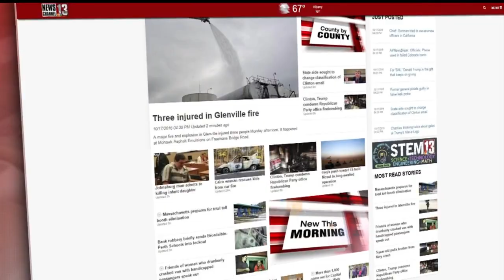Fundraising Campaign Planned for Proposed Adironack Aquatic Center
Public and private funding is being sought for the construction of the Adirondack Aquatic Center, a proposed 80,000-square-foot, multi-use indoor sports and recreation facility in Malta. Kara Haraden, board president of the AAC, and Todd Garofano, president of the Saratoga Convention and Tourism Bureau, recently sat down with WNYT NewsChannel 13 to discuss the project and the fundraising campaign set to begin in 2018.